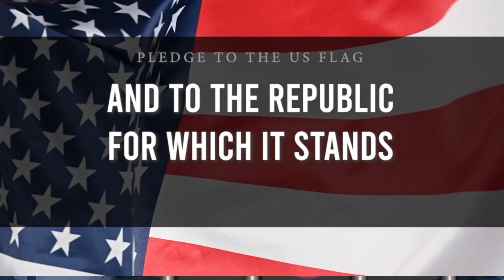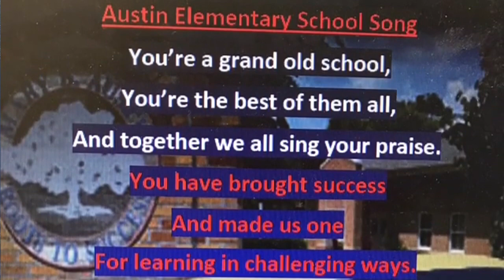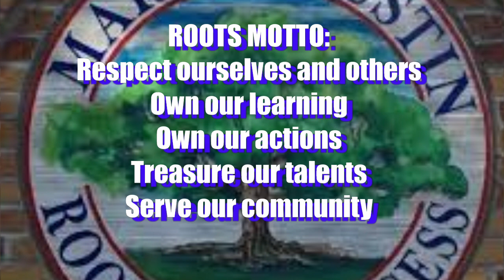Morning Buzz Friday March 29